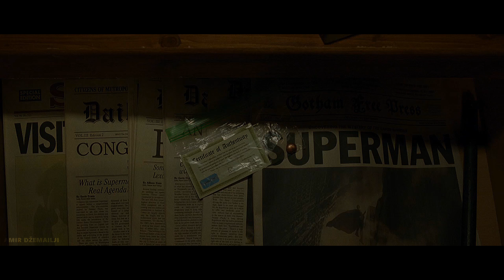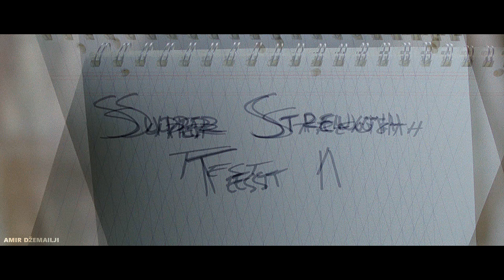SHAZAM! - Official Teaser Trailer [2018] (2K QUAD-HD)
SHAZAM! - Official SDCC Trailer [2018] (4K ULTRA-HD) Best Quality on YouTube.

SHAZAM! - Only in theaters April 2019
David F. Sandberg (“Annabelle: Creation”) directs New Line Cinema’s “Shazam!,” the origin story that stars Zachary Levi (TV’s “Chuck”) as the titular DC Super Hero, along with Asher Angel (TV’s “Andi Mack”) as Billy Batson, and Mark Strong (the “Kingsman” movies) in the role of Super-Villain Dr. Thaddeus Sivana.  Peter Safran (upcoming “Aquaman,” “The Conjuring” and “Annabelle” films) serves as the film’s producer.

“Shazam!” also stars Jack Dylan Grazer (“IT”) as Billy’s best friend and ultimate superhero enthusiast, Freddy, part of the foster family that includes Mary, played by Grace Fulton (“Annabelle: Creation”); Darla, played by Faithe Herman (TV’s “This is Us”); Eugene, played by Ian Chen (TV’s “Fresh Off the Boat”); and Pedro, played by Jovan Armand (TV’s “Hawaii Five-O”).  Cooper Andrews (TV’s “The Walking Dead”) and Marta Milans (TV’s “Killer Women”) play foster parents Victor and Rosa Vasquez, with Oscar nominee Djimon Hounsou (“Blood Diamond”) as the Wizard.

Firmly set in the DC universe but with his own distinctly fun, family-centric tone, the screenplay is by Henry Gayden, story by Gayden and Darren Lemke.  Shazam was created by Bill Parker and C.C. Beck.  Christopher Godsick, Jeffrey Chernov, Dwayne Johnson, Dany Garcia and Hiram Garcia serve as executive producers.

Sandberg’s creative team includes his “Annabelle: Creation” director of photography Maxime Alexandre, production designer Jennifer Spence, editor Michel Aller and costume designer Leah Butler.

A New Line Cinema production, “Shazam!” is set for release on April 5, 2019.  It will be distributed worldwide by Warner Bros. Pictures, a Warner Bros. Entertainment Company.

2K QUAD-HD 1440p (2560x1440).

Amir ǅemailji